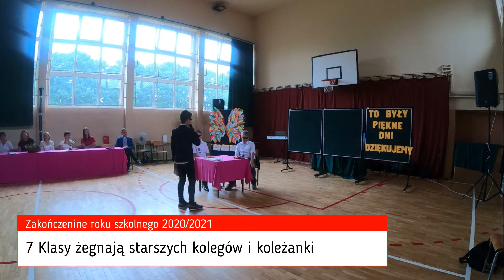Zakończenie roku 2020/2021